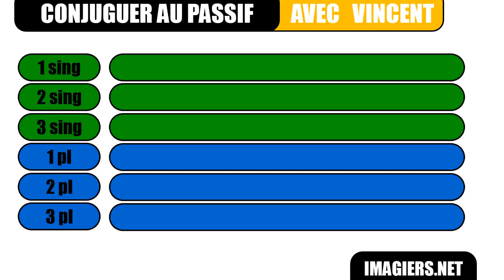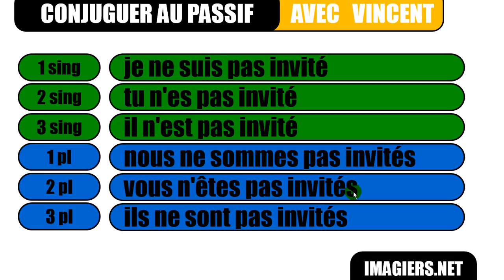lær fransk # Le passif # inviter